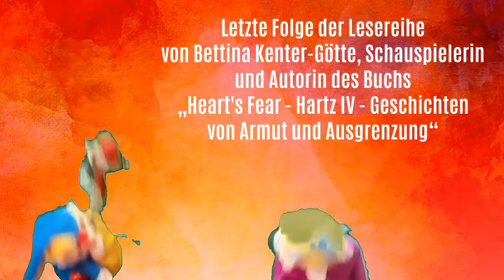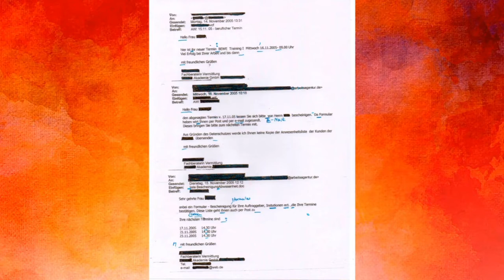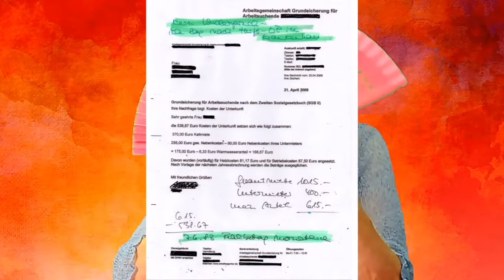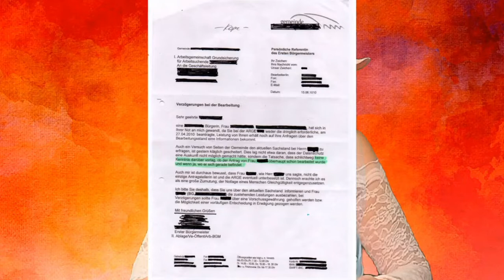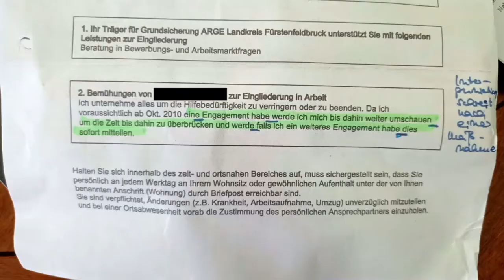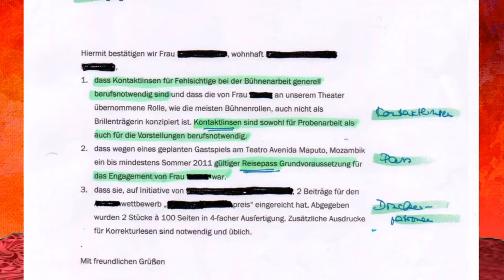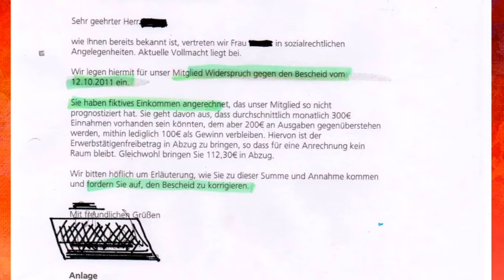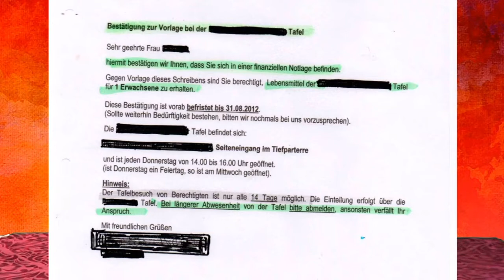Bettina Kenter-Götte "Heart's fear" # 17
Letzte Folge der Lesereihe von Bettina Kenter-Götte, Schauspielerin und Autorin des Buchs „Heart's Fear – Hartz IV - Geschichten von Armut und Ausgrenzung“ mit dem Titel: "BG 344987 reicht Klage ein". Die geplante Neuausgabe von "Heart's Fear" musste seit mehr als einem Jahr immer wieder verschoben werden. Der Grund sind die andauernden globalen Maßnahmen und ihre zahlreichen Auswirkungen (zu denen u.a. auch Papiermangel gehört). Nun soll, unter einer neuen Regierung, das "Bürgergeld" anstelle von Hartz IV treten. Angesichts der neuen Situation haben wir beschlossen, vorerst keine Neuauflage von "Heart's Fear" herauszubringen. Wir hoffen und wünschen, dass das Bürgergeld keine Hartz-IV-Neuauflage wird und Menschen, die auf das Bürgergeld angewiesen sind, ohne Herzensangst leben können. Mit 3 Euro mehr ab Januar 2022 können sie es nicht. - Dieser Beitrag war zunächst für einen Wettbewerbsbeitrag der Gewerkschaft ver.di konzipiert, der Anonymität vorschrieb. Deshalb erscheint die Autorin hier "inkognito". Sie steht damit für viele, die kein Gesicht zeigen können und nicht gehört werden.